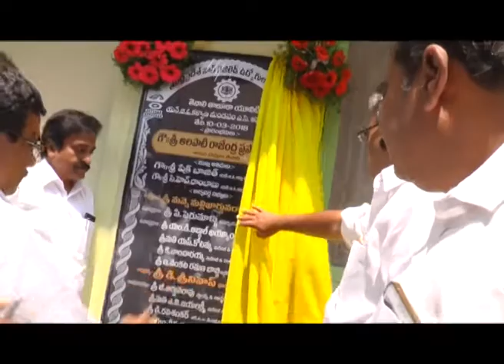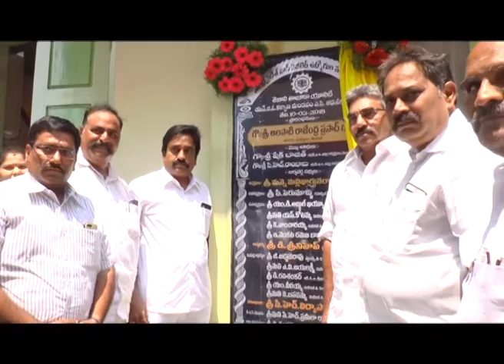TENALI SITI 10 3 2018 NEWS 1